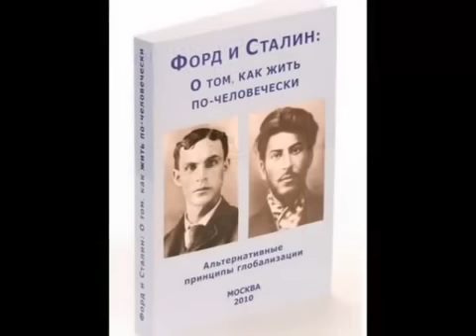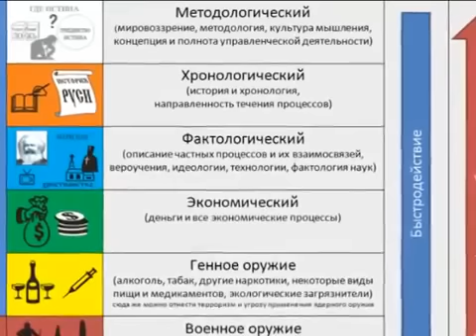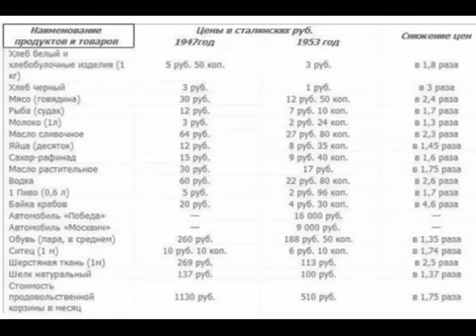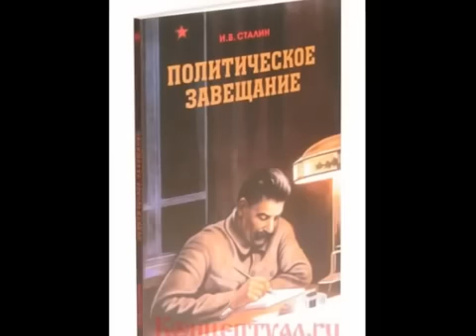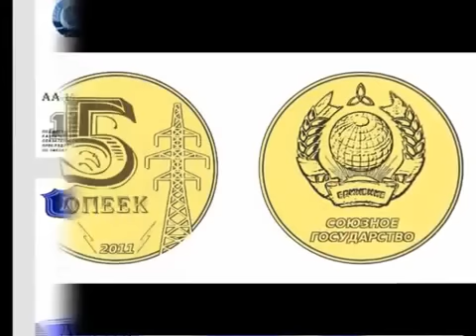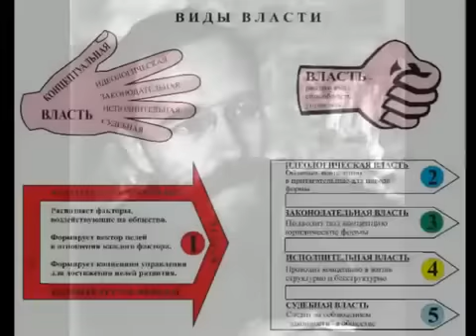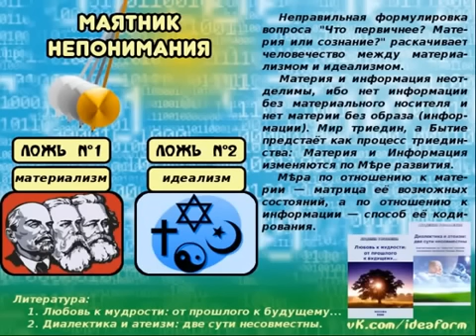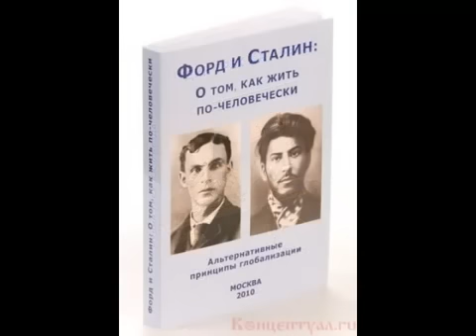V. Jefimov: Stalin, ruský člověk gruzínské národnosti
Viktor Jefimov. "Stalin jako ruský člověk gruzínské národnosti"

Viktor Jefimov je rektor petrohradské státní zemědělské univerzity, profesor, doktor ekonomických věd, konceptuální analytik.
Zmiňované práce viz leva-net.webnode.cz.